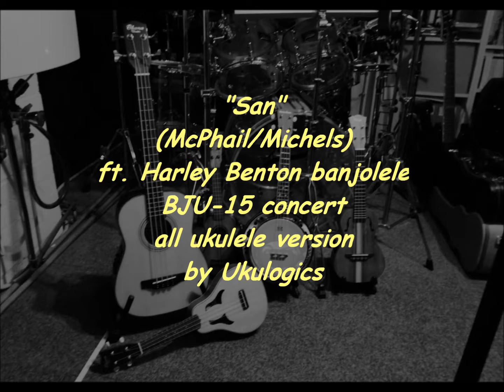Harley Benton BJU 15 banjolele playing "San" Ukulogics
Here is a sound sample of the very affordable Harley Benton BJU-15 concert size banjolele, tuned like a tenor banjo (c-g-d-a) with Aquila 31U strings, accompanied by a little group of ukuleles & drums, playing the 20's jazz standard "San", arranged by Ukulogics